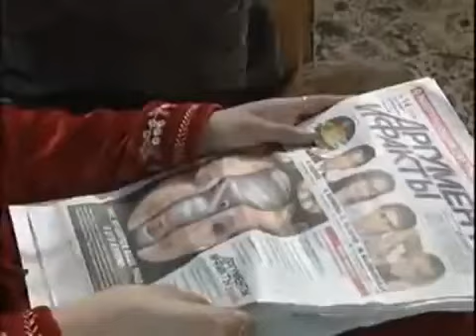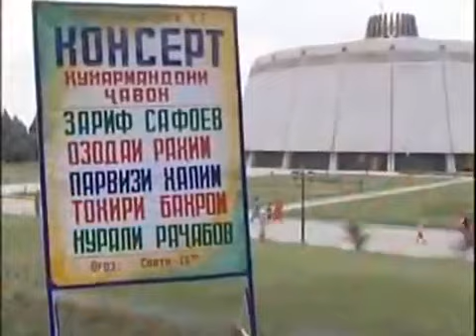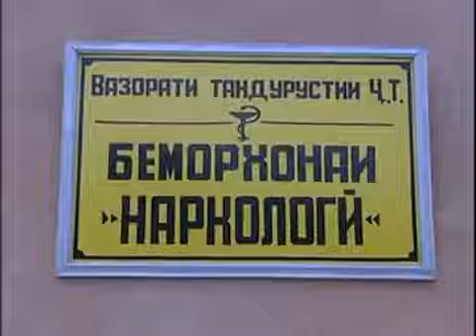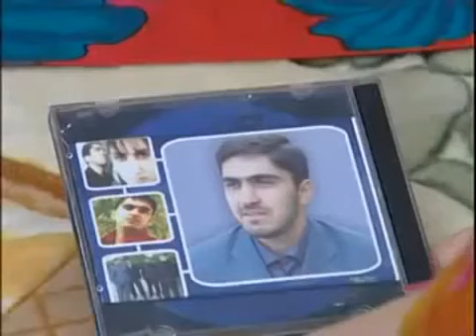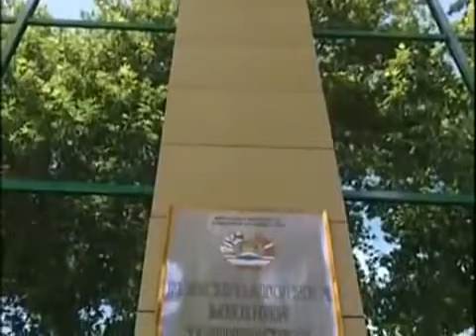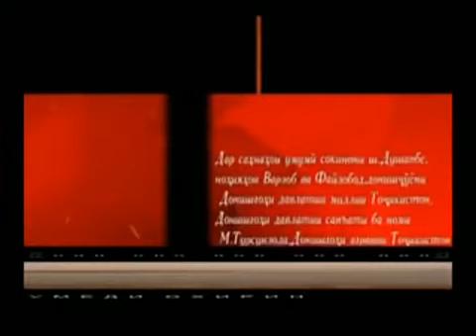Точикфилм умеди охирин кисми 1-2